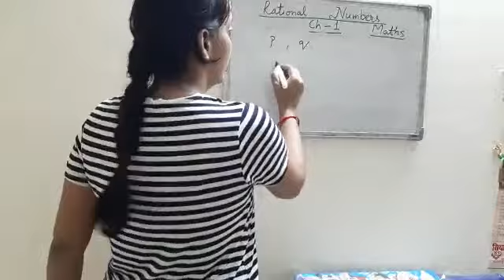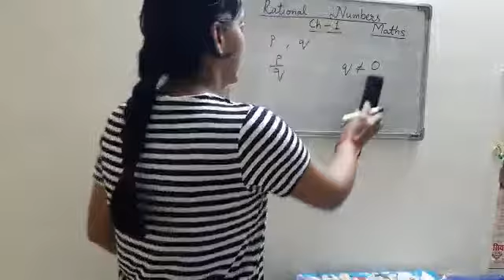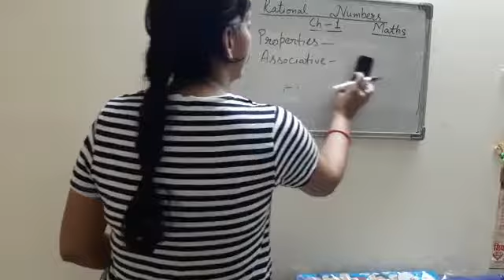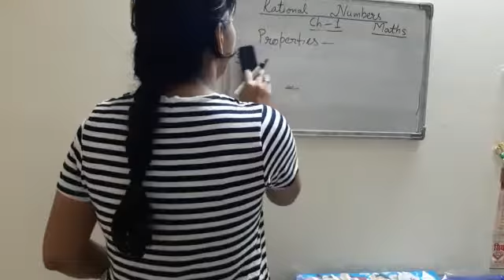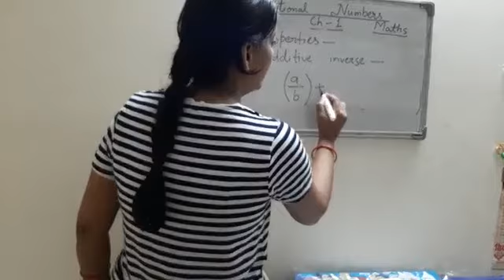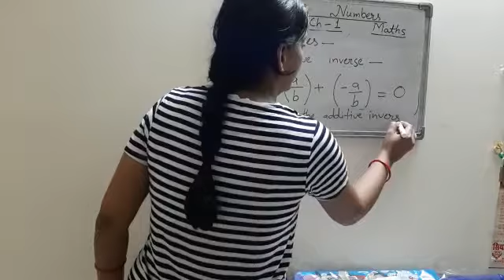Class-VIII, Sub-Maths, Ch-1, Topic-Rational Number